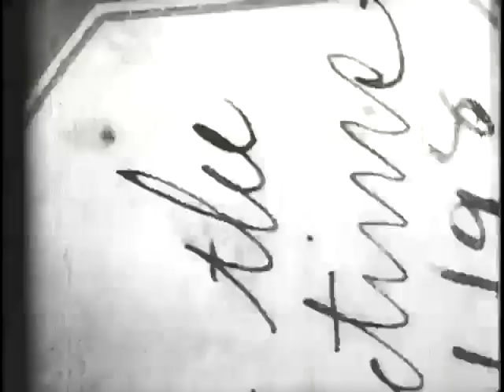Burial of the "Maine" victims